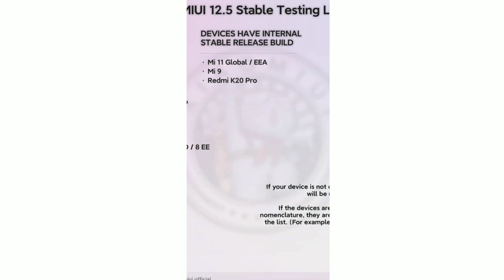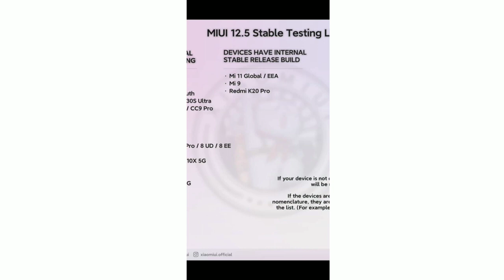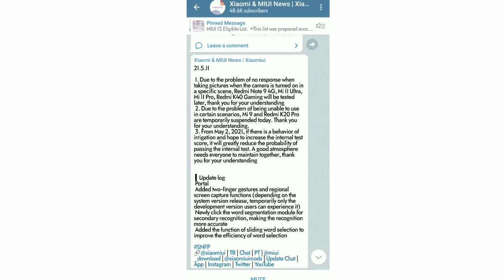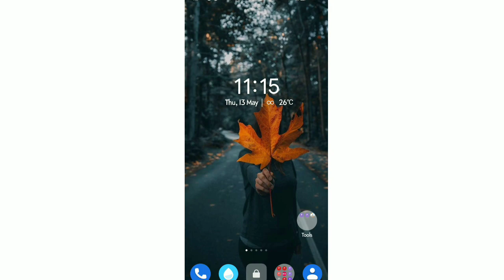Redmi K20/K20 Pro MIUI 12.5 Update | Redmi K20 Pro Android 11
TechnoVert Hindi Telegram Channel Link:-

redmi k20 pro miui 12.5 update
redmi k20 pro android 11 update
Android 11 redmi k20 pro
Android 11 update redmi k20 pro india
miui 12.5 update for redmi k20 pro
miui 12.5 update k20 pro india
k20 pro miui 12.5 beta update
pilot update redmi k20 pro india
redmi k20 miui 12.5 update
redmi k20 android 11 update
Android 11 redmi k20 india
Android 11 update in redmi k20
miui 12.5 update for redmi k20
miui 12.5 update redmi k20
k20 miui 12.5 beta update india
pilot update for k20
Android 11 k20 india
k20 android 11 india
redmi k20 selected users list for beta update
k20 pro selected users for beta update india
miui 12.5 release date redmi k20
redmi k20 pro miui 12.5 release date india